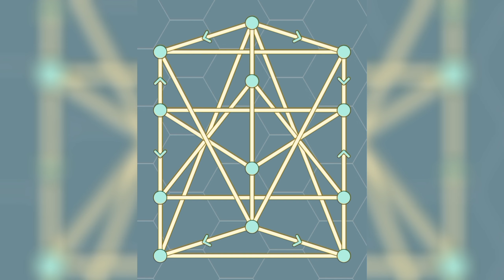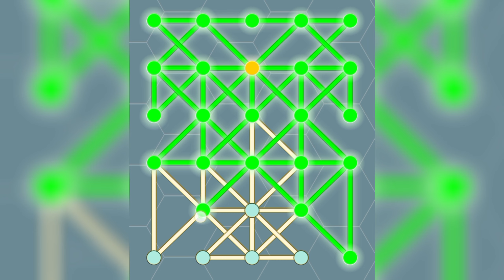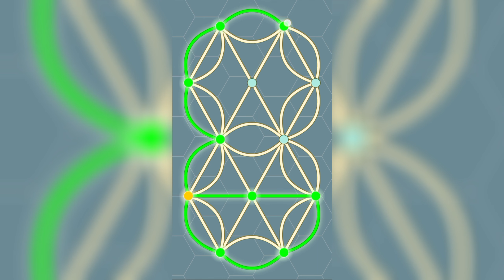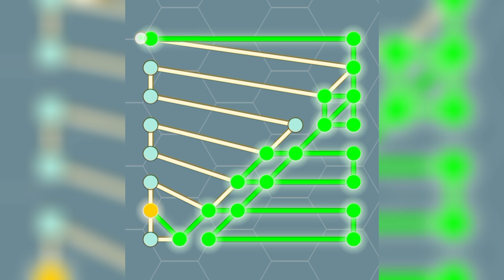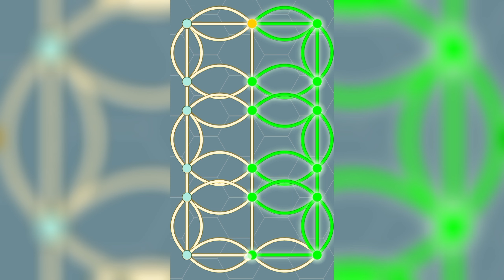Mastering All Hard Levels: One Touch Draw 131-150 ¦ Solution of All complex Levels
One touch draw game completely solve All hard levels (131-150)
Last levels solution
Answer of All levels of one touch draw game
All levels solve one touch draw game